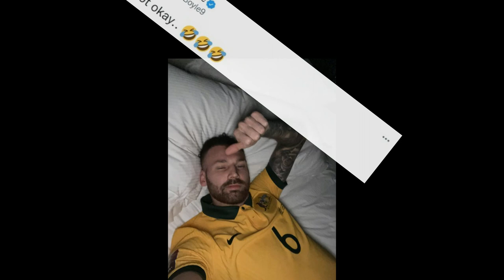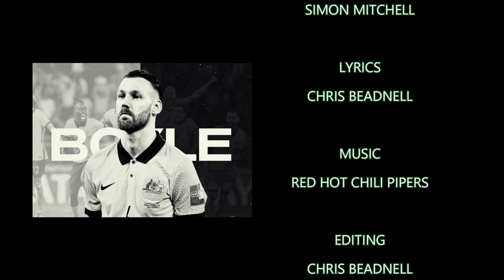Aussie Martin Boyle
Don't worry about his accent, mate
He is Aussie Martin Boyle
The Socceroos S̶c̶o̶t̶t̶i̶s̶h̶  Aussie No 6 on his way to the FIFA World Cup in Qatar